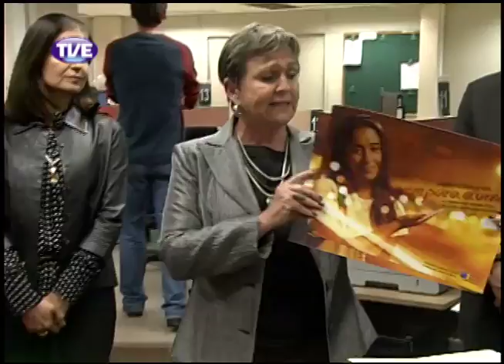Jornal da TVE 1 Edição 22/10/13